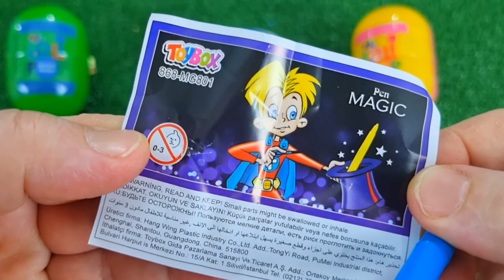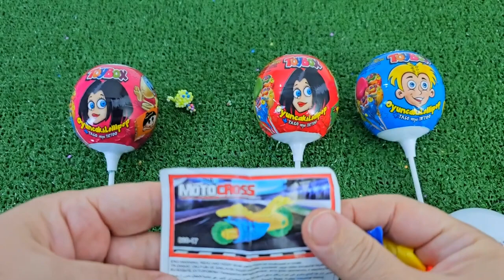ASMR RAINBOW DESSERTS 무지개 먹방 팝핑 보바, 보석젤리, 별사탕 먹방 POPPING BOBA, JELLY, CANDY,GUMMY MUKBANG EATING #2